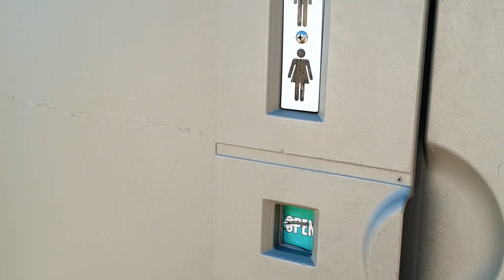Reggae Boys Deutschland - Wir leben leicht (Official Video)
Beat produced by:
crz

Mix und Master:
Audiogen

Color Grading:
Tim Welz